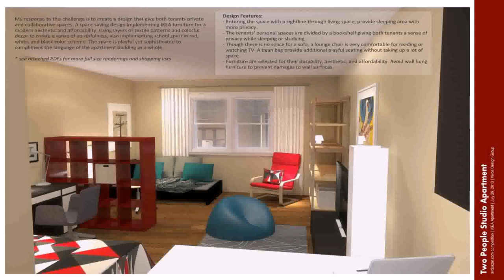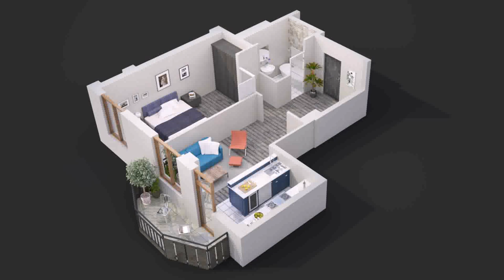One Bedroom House Interior Design (see description)